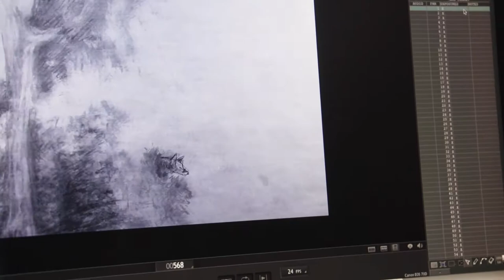MICA Animation B.F.A.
Animation students at MICA learn to create eloquent and original contemporary artwork through comprehensive training in the technology for production and a thorough study of character and narrative. Through exploration and experimentation using state-of-the-art processes and industry standard computer hardware and software, students emerge from the program as fully-developed artists able to articulate a creative vision using 2D, stop motion, and 3D animation, or a combination of approaches.